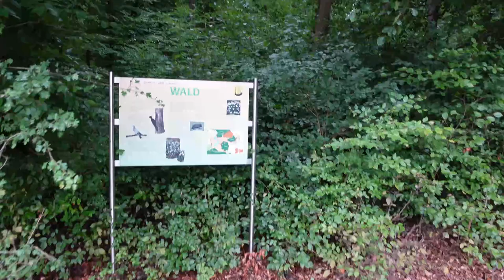Wilder Thymian - bei Bronchitis und Schmerzen - antiviral und antibakteriell.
Der wilde Thymian brauch sich vor seinem großen Bruder absolut nicht verstecken und zeigt tolle Eigenschaften auf unseren Organismus. Ein sehr wertvolles Kraut, falls ihr es nicht sammeln könnt bestellt euch den echten Thymian im Internet um von ihm zu profitieren.:)
Teerezept: 1-2 TL Kraut mit heißem Wasser übergießen und 10 min zugedeckt ziehen lassen, abseihen und genießen.
Ein Teerezept in Verbindung mit Süßholz findet ihr in Form eines Videos auf meinem Kanal.

0:00 Ausschnitte
0:58 Einleitung
2:38 Botanik
7:50 Timo am Boden
9:10 Wirkung/Inhaltsstoffe
11:55 Studie/Schmerzen
13:25 Mythologie/Kampfjet
15:04 Hütte gefunden
17:22 Abschlussrede
22:10 Müll sammeln